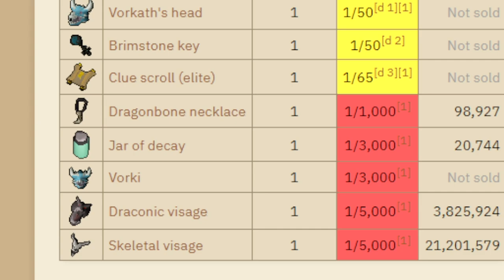Can I Get A Dragonbone Necklace In 1000 Vorkath Kills? - On Drop Rate #7